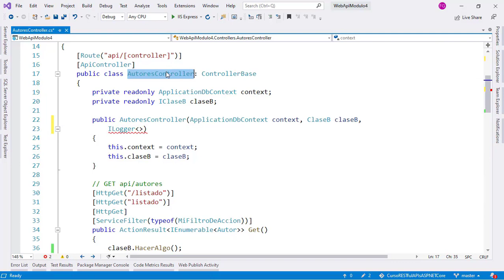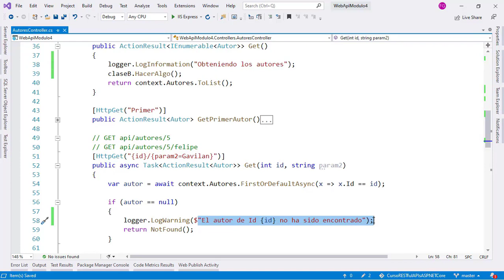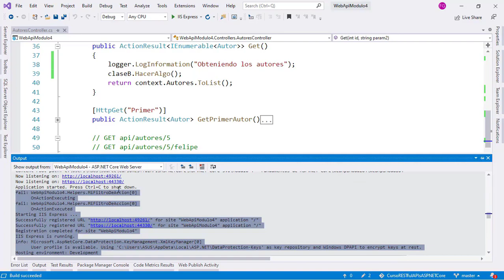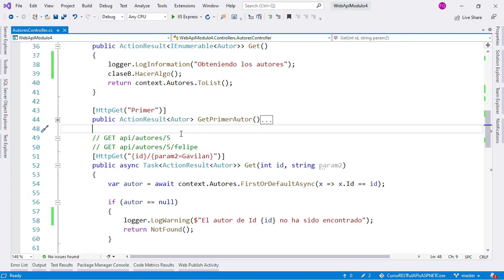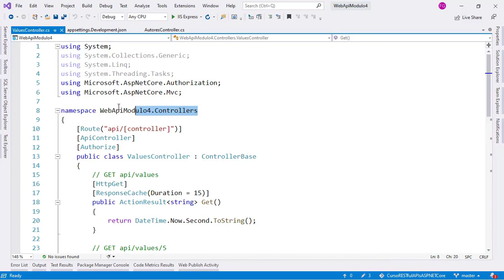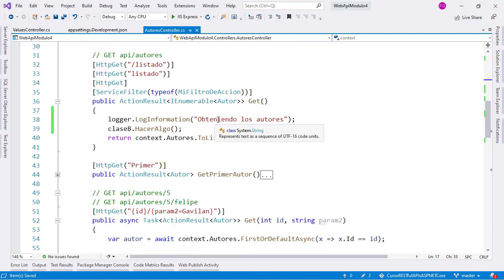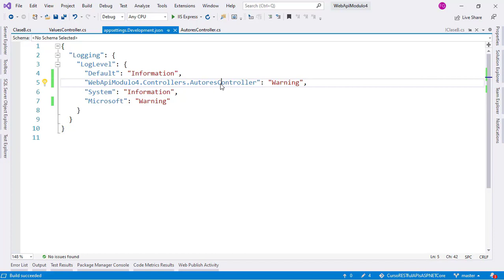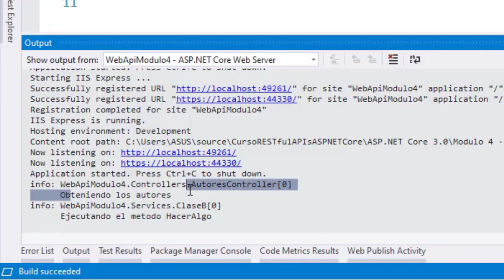Logging en ASP.NET Core - Entendiendo el ILogger - Introducción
En este video veremos cómo utilizar el servicio ILogger en ASP.NET Core. También veremos los niveles de logs, categorías, y cómo configurarlos.